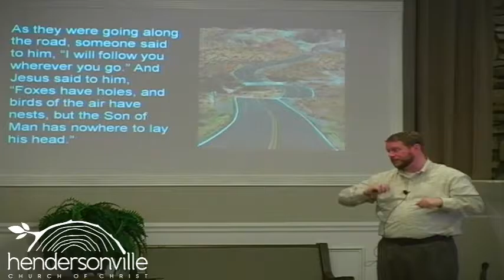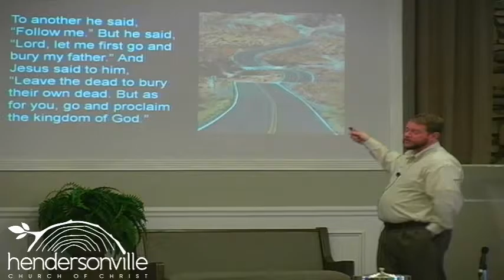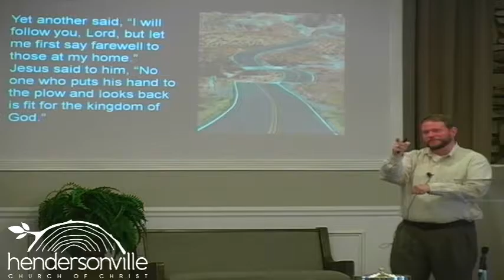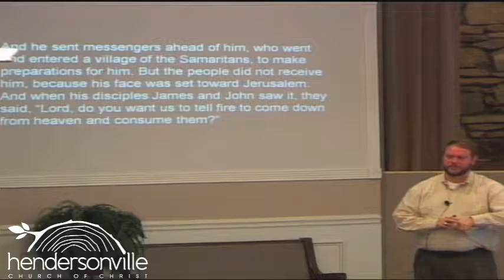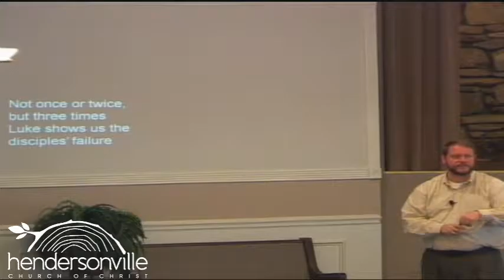The High Calling of the Patient Christ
"The High Calling of the Patient Christ" recorded by Dr. Ethan Brown on March 26th, 2017.